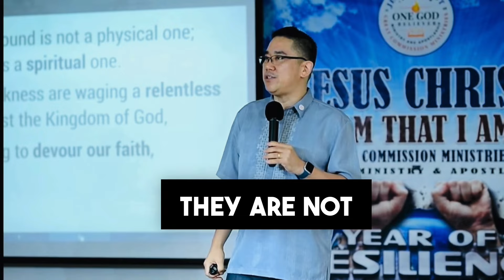Rapture after the tribulation